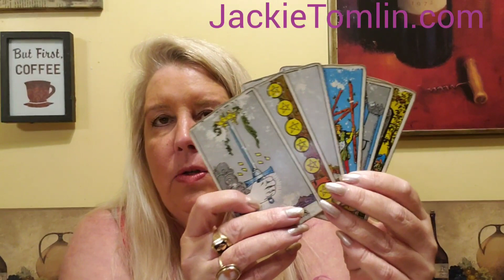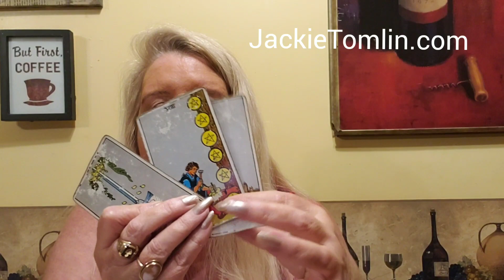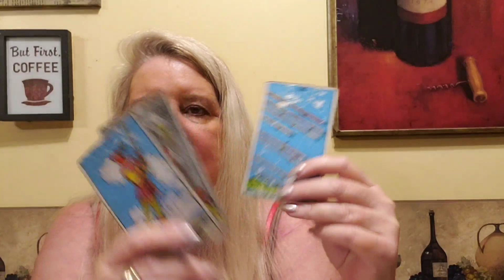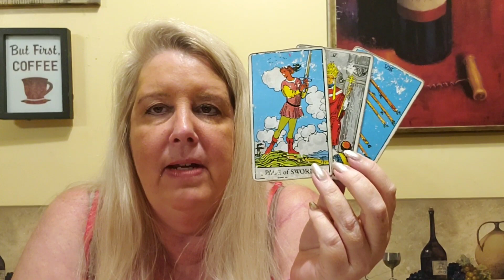LIBRA Psychic Tarot reading for September 1 to the 15th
A general reading for Libra for September 1st to the 15th.